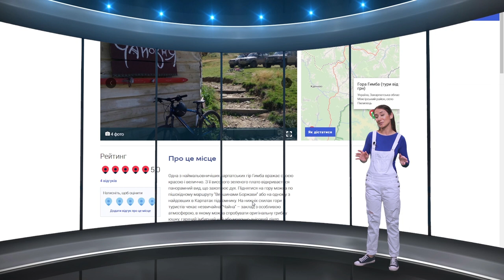Гора Гимба -"Tour de Ukraine" на Zruchno.Travel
Гора Гемба або, як називають її на закарпатський манер, - "Гимба". Це одна з найкрасивіших панорамних точок гірського массива Полонини Боржава. І височіє вона прямо над курортним селищем Пилипець. Особлива  форма півмісяця і еко-чайовня, ось що вабить туристів на цю вершину.